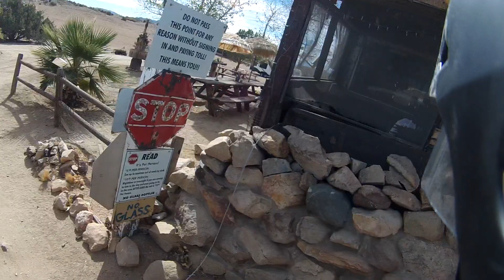Deep Creek Hot Springs Bowen Ranch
So for day use its $5 for overnight its 10$. I've heard a lot of stories about this Ranch but I didn't have any problems. I think in the future I'm going to bring my Jeep down and pay the $10 and stay the night. Because on the motorcycle I have nowhere to safely secure any of my property. So I had to hike down with everything which was not fun.